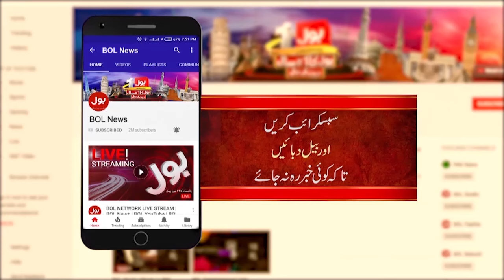Atta Tarar Latest News Conference | Imran Khan Exposed | 27-5-24 | BOL News